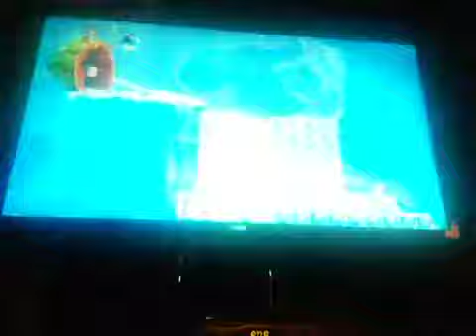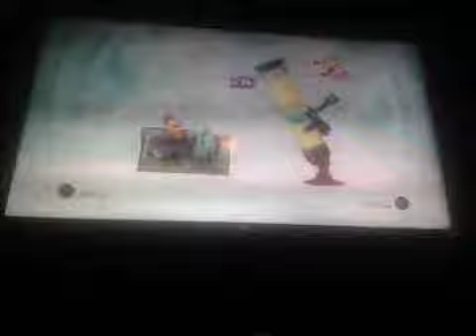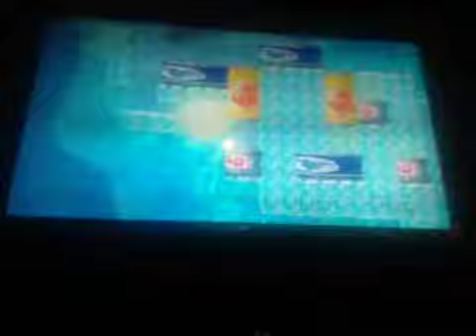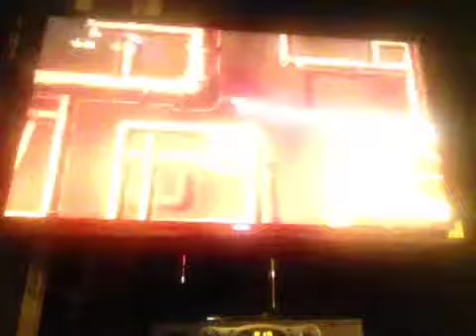LP RO part 6: Hellish World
Of hellish ice